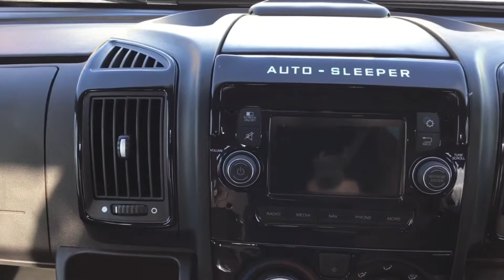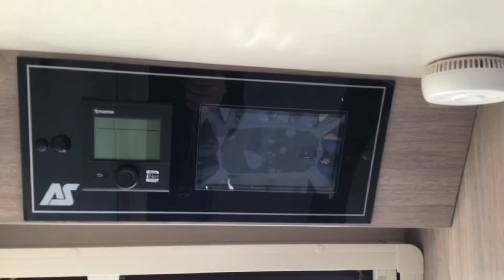24 March 2021